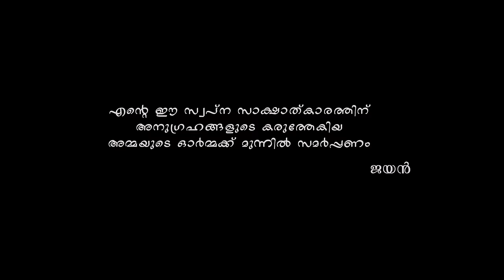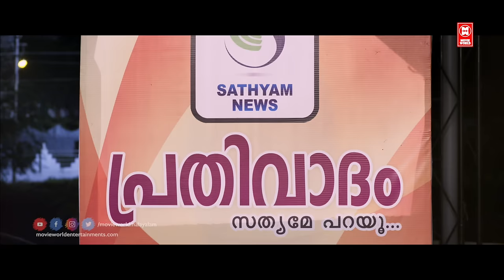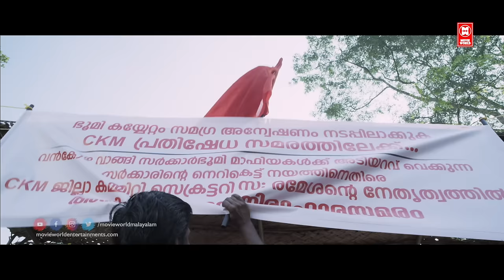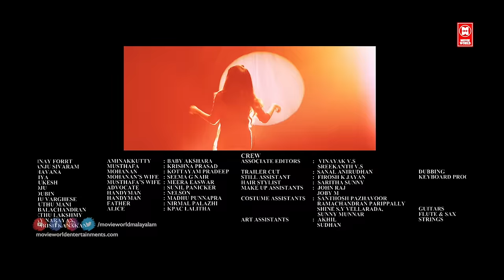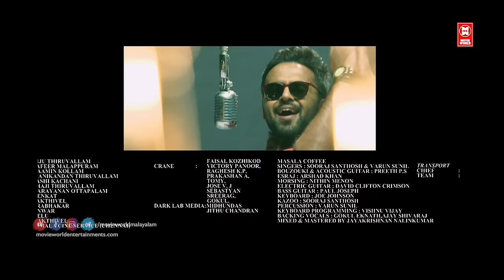Hello Namasthe Full Movie | Vinay Forrt | Bhavana | Miya | Sanju | Latest Malayalam Comedy Movies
Follow Our Whatsapp Channel Directed by Jayan K. Nair

Produced by Dr. Freemu Varghese

Screenplay by Krishna Poojappura

Starring Vinay Forrt
Bhavana
Sanju Sivram
Miya
Aju Varghese
Mukesh
Joju George
Soubin Shahir

|| ANTI-PIRACY WARNING ||

*COPYRIGHT PROTECTED*